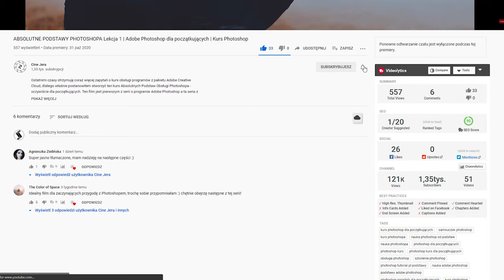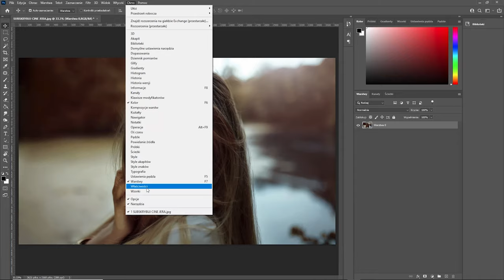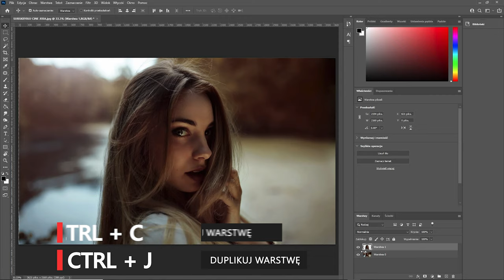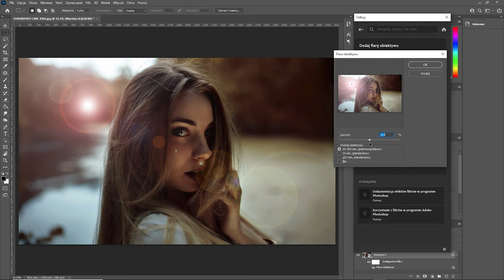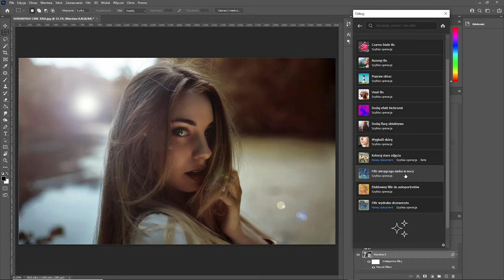Popraw Zdjęcia JEDNYM KLIKNIĘCIEM | Lekcja 6 | ABSOLUTNE PODSTAWY PHOTOSHOPA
Zanim zaczniesz oglądać tę część ABSOLUTNYCH PODSTAW PHOTOSHOPA, zaglądnij na gdzie znajdziesz zdjęcie, którego używam w tym filmie jak i (już niedługo) wszystkie inne grafiki, na których pokazuję co potrafi Photoshop w pozostałych odcinkach.

Ostatnimi czasy otrzymuję coraz więcej zapytań o kurs obsługi programów z pakietu Adobe Creative Cloud, dlatego właśnie postanowiłem stworzyć ten kurs Absolutnych Podstaw Obsługi Photoshopa - oczywiście dla początkujących. Ten film jest pierwszym z serii o programie Adobe Photoshop a ta seria z kolei jest pierwszą częścią kursu obsługi całego pakietu Adobe Creative Cloud. Mam nadzieję, że informacje zawarte w tym filmie przydadzą się Wam w rozpoczęciu Waszej przygody z fotografią oraz obróbką grafiki.

Obróbka zdjęć nie musi być skomplikowana aby być przydatna. Dlatego właśnie w tym odcinku ABSOLUTNYCH PODSTAW PHOTOSHOPA, mam dla Ciebie kilka w pełni zautomatyzowanych funkcji, które mówiąc w ogromnym skrócie, pozwalają na edycję zdjęć po wciśnięciu jednego przycisku!

Produkty Adobe jak w tym wypadku Photoshop, mają niesamowite możliwości i ogromny potencjał, a ja chciałbym podzielić się z Wami wiedzą którą ja zdobywałem przed długie lata pracy z Adobe tworząc ten właśnie kurs obsługi Photoshopa dla początkujących.

Jeśli masz jakiekolwiek pytania co do tego o czym mówię w tym filmie, bądź masz pytania na temat funkcjonalności programu Photoshop, o której jeszcze nie zrobiłem filmu, napisz o tym w komentarzach poniżej, a ja z chęcią odpowiem na Twoje pytania lub nawet zrobię film, jeśli temat jest wystarczająco rozległy.

Korzystając na co dzień z różnych programów na naszych komputerach, często intuicyjnie używamy ich wbudowanych funkcji. Aby móc powiedzieć, że naprawdę umiemy posługiwać się danym programem musimy rozumieć co każda z używanych przez nas opcji oznacza, niekoniecznie tylko jaki daje efekt.

W tym kursie, postaram się przekazać Wam informacje, które pozwolą Wam używać pakietu Adobe Creative Cloud ze zrozumieniem.

Ci z Was, którzy mieli już do czynienia z Photoshopem, którym się zajmiemy w tym filmie, mogą się troszkę nudzić ponieważ dla potrzeb tego kursu, zakładam, że po raz pierwszy włączyliście ten program i stawiacie swoje pierwsze kroki w obróbce zdjęć.

Jeśli w trakcie tutorialu przyjdą Wam do głowy pytania lub jeśli coś nie jest wystarczająco jasno wyjaśnione, napisz o tym w komentarzach poniżej a ja postaram się wszystko dokładnie wyjaśnić.

00:00 Przedstawienie tematu.
00:44 Wprowadzenie do tematu.
01:36 Dodanie panelu Właściwości do programu Photoshop
01:54 Funkcje Przekształcania  w Photoshopie
02:58 Funkcje Wyrówna i Rozmieść w Photoshop (omijamy)
03:24 Szybkie Operacje czyli Sztuczna Inteligencja w Photoshopie
04:06 Automatyczne usunięcie tła Photoshop
04:27 Automatyczne zaznaczenie modelki/tematu/pierwszego planu Photoshop
05:41 Automatyczna zmiana tła na czarno białe w programie Photoshop
05:55 Automatyczne rozmycie tła w Photoshopie
06:25 Automatyczne poprawienie zdjęcia Photoshop
06:52 Automatyczny Efekt Bihromii w Photoshopie
07:10 Automatyczne dodanie refleksów świetlnych / flary
07:32 Automatyczne wygładzenie skóry w Photoshopie
07:53 Automatyczne artystyczne filtry Photoshop